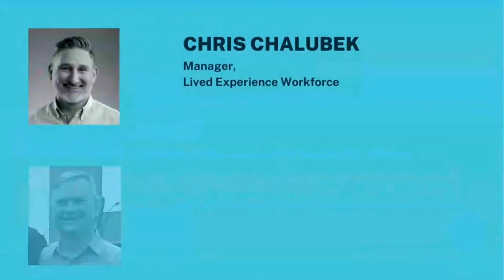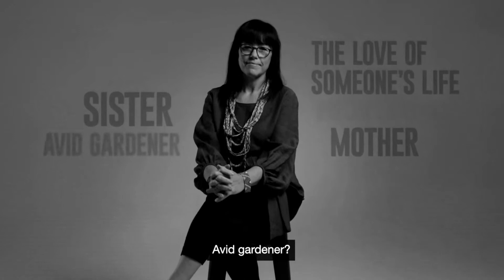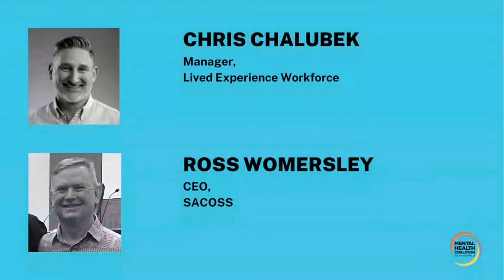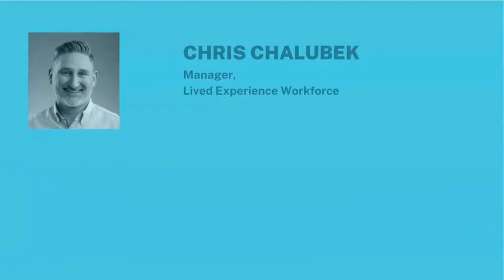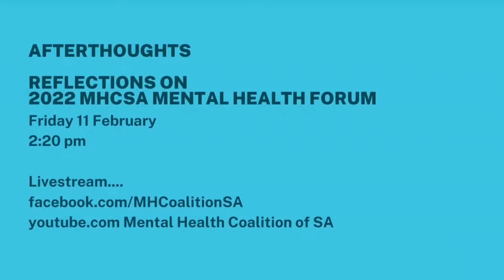2022 MHCSA Mental Health Forum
MHCSA Mental Health Forum
Moderated by David Washington
Featuring Stephen Wade, Chris Picton, Tammy Franks and Connie Bonaros.